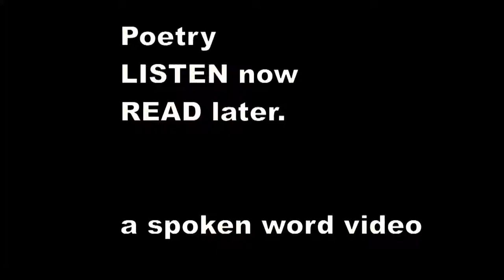There was an Old Man of the Hague - Edward Lear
There was an Old Man of the Hague,
    Whose ideas were excessively vague;
    He built a balloon to examine the moon,
    That deluded Old Man of the Hague.